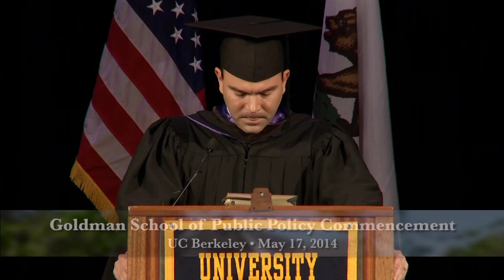Ben Rhodes - Goldman School of Public Policy Commencement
Ben Rhodes, Assistant to the President and Deputy National Security Advisor for Strategic Communications and Speechwriting, describes his own winding path to the White House as he urges the graduates to be open to new challenges and to find their own voices in this 2014 commencement address to the Goldman School of Public Policy at UC Berkeley.  Series: "Richard and Rhoda Goldman School of Public Policy at UC Berkeley" [7/2014] [Public Affairs] [Show ID: 28277]